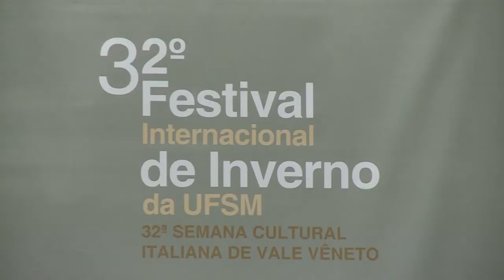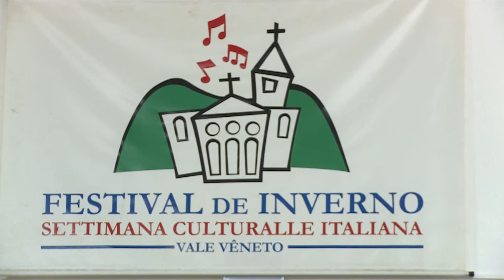Lançamento do 32º Festival de Inverno - Acontece na UFSM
No dia 20 de junho, aconteceu a cerimônia de lançamento do 32º Festival de Inverno da UFSM. A programação deste ano será entre os dias 23 e 30 de julho, em Vale Vêneto, junto à Semana Cultural Italiana.